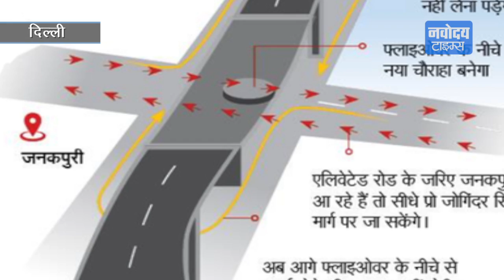खत्म होगा सबसे बड़ा जाम !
वेस्ट दिल्ली के सबसे बड़े जाम से इसी महीने के अंत तक लोगों को राहत मिल जाएगी। जाम खत्म करने के लिए जनकपुरी डिस्ट्रिक्ट सेंटर फ्लाइओवर के नीचे चौराहा बनाने का काम शुरू हो गया है। इस चौराहे के बन जाने से जनकपुरी, तिलक नगर और विकासपुरी में काफी हद तक जाम की समस्या हल हो जाएगी। पीडब्ल्यूडी के अधिकारियों के मुताबिक, अगर बारिश से राहत रही तो सारा काम इसी महीने के अंत से पहले कर लिया जाएगा। यहां सिग्नल लगाने सहित सभी तरह की मंजूरी मिल गई हैं।